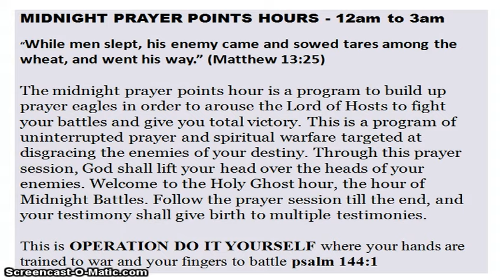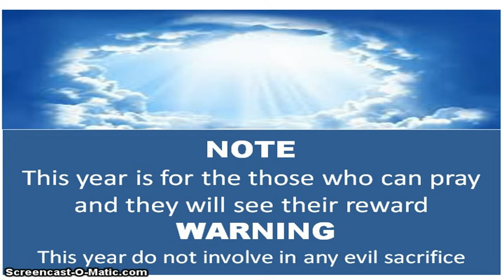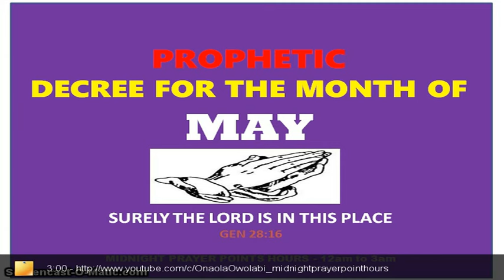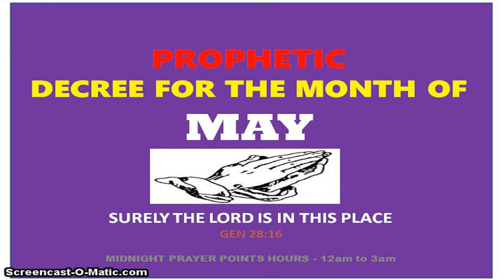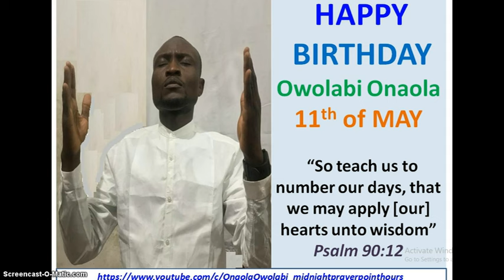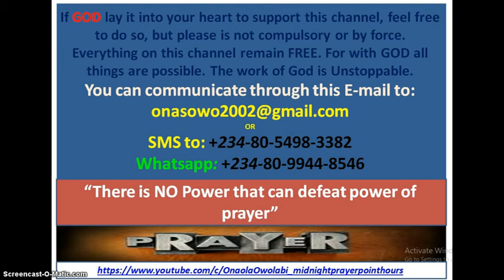Prophetic Decree for the Month of MAY 2024 - Owolabi Onaola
Prophetic Decree for the Month of MAY 2023, the month of Grace. God grace shall not departed from your life, and your family in the name of Jesus.